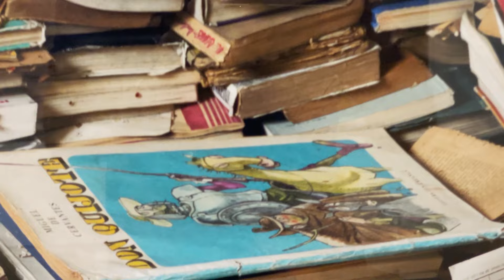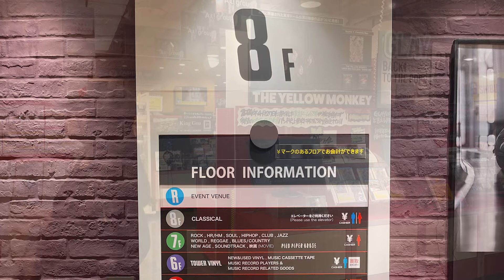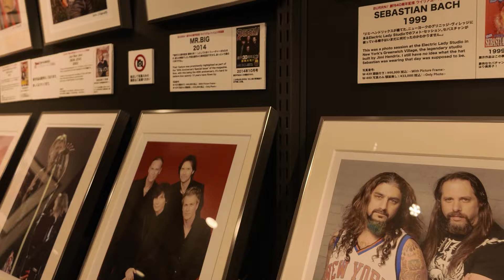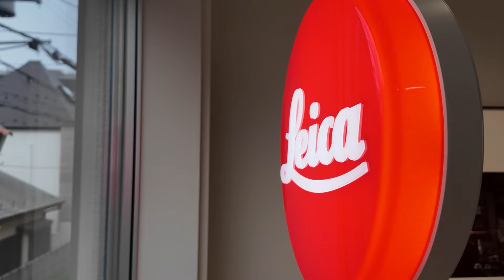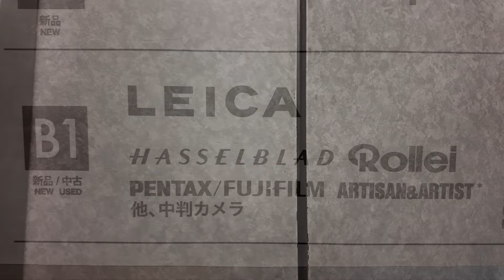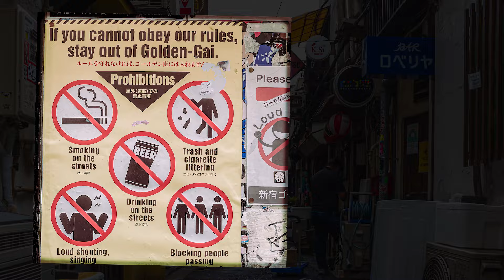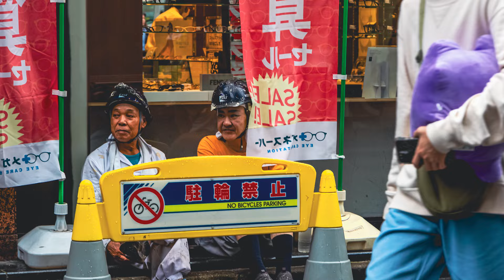Edel-Kameras, Fotokunst und Mega-Tempel in Tokyo / Japan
Willkommen zu meinem Abenteuer in Tokio – einer der faszinierendsten Städte der Welt, besonders für Fotografen! 📸✨ In diesem Video nehme ich euch mit zu atemberaubenden Fotospots, einer inspirierenden Fotoausstellung und einem einzigartigen Foto-Shop mit Hasselblad- und Leica-Kameras, der jeden Kameraliebhaber staunen lassen. Und natürlich darf ein Besuch an einem beeindruckenden Mega-Tempel nicht fehlen!

Entdeckt mit mir, warum Tokio ein echtes Paradies für Fotografen ist und warum ich vielleicht doch ein kleiner Kunstbanause bin. 😉

Kapitel:
00:00 – Intro
00:13 – Photographic Art Museum (Alec South)
02:20 – William Hames Fotos in Tower Records
04:26 – Die besten Foto-Shops (Leica, Hasselblad, Canon)
08:10 – Fotografieren im Park
10:50 – Fotografie in Shinjuku (Shinjuku Golden-Gai, Omoide Yokocho)
14:32 – Shintō-Schrein und Mega-Tempel (Reiyukai Shakaden)

Lass dich auf eine Entdeckungsreise mitnehmen und erlebe die Welt durch meine Kamera. Auf meinem YouTube-Kanal zeige ich dir die Schönheiten der Natur von ungewöhnlichen Perspektiven und entdecke mit dir verborgene Schätze an weniger bekannten Orten. Ich teile auch mein Wissen über technische und gestalterische Aspekte der Fotografie, damit auch du deine Fotos auf das nächste Level bringen kannst.

▬ Links ▬▬▬▬▬▬▬▬▬▬▬▬▬▬▬▬▬▬ 📌

▬ Motto ▬▬▬▬▬▬▬▬▬▬▬▬▬▬▬▬▬ 📌

🔎 look for the hidden.
👁 See the unseen,
👣 walk where nobody walks
📷 and keep your camera
🤚 close at hand!

 ▬ Mein Equipment ▬▬▬▬▬▬▬▬▬▬▬▬ 📌

Canon RF 24-105mm f/4 L IS USM
Canon EF 70-200mm f/4 L IS USM

Sunwayfoto GH-PRO II

Lowepro BP 450 Flipside
Mantona ElementsPro 40

▬ Musik ▬▬▬▬▬▬▬▬▬▬▬▬▬▬▬▬▬ 📌

Entdecke die Schönheit Österreichs durch die Linse deiner Hasselblad X2D. In meinen YouTube-Videos zeige ich dir die besten Orte zum Fotografieren in Österreich, von den Bergen bis zu atemberaubenden Naturparadiesen wie dem Red Canyon. Ich gebe Dir Tipps zur richtigen Verwendung von Polfilter, ND-Filter, Verschlusszeit, Blende, ISO und Leica Graufilter, sowie Ausflugstipps für Anfänger und Fortgeschrittene. Lerne, wie Du die perfekten Landschaftsfotos in der Natur und Street-Fotos in Tokyo aufnehmen kannst und entdecke die Top Orte für Nature Photography in den Alpen von Salzburg. Mache mit mir einen Roadtrip durch Österreich und Salzburg, entdecke die schönsten Fotolocations und wandere am Untersberg. Unterstütze meinen Kanal, damit ich weiterhin inspirierende und unterhaltsame Inhalte zur Verfügung stellen kann!